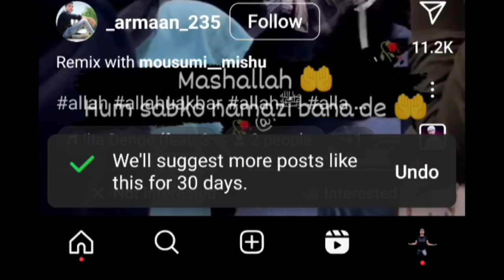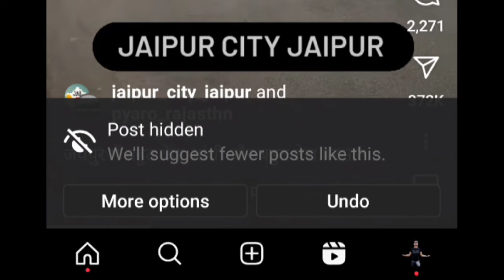Instagram Reels Not Interested / Interested New Feature | Instagram Reels Interested Kya Hai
Best Tripod
Best Ringlight
Green Screen
Black Screen
Laptop
Phone
Background Design